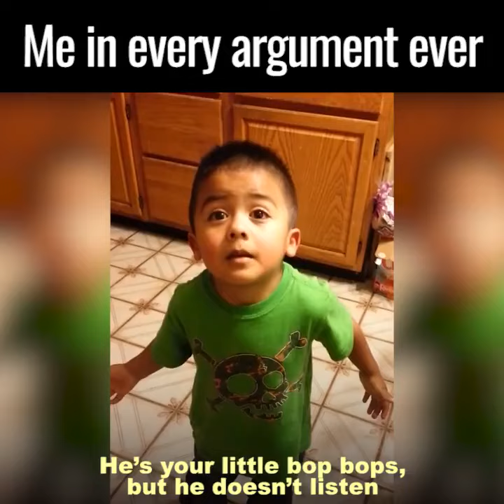This kid is a 3 year old husband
Have you ever seen a 3 year old call his mom honey this is